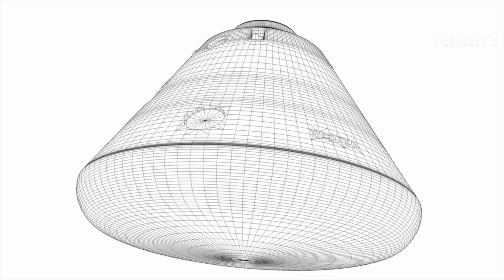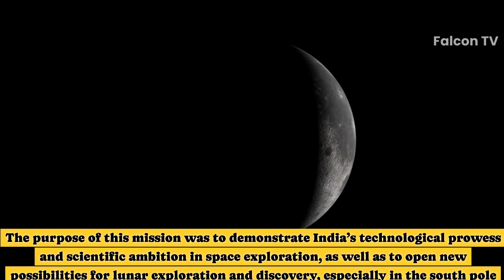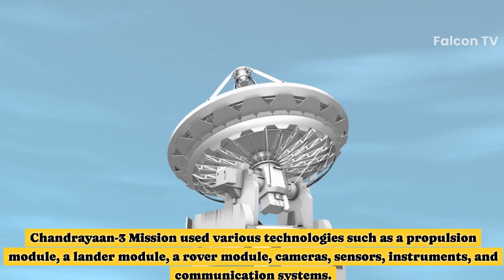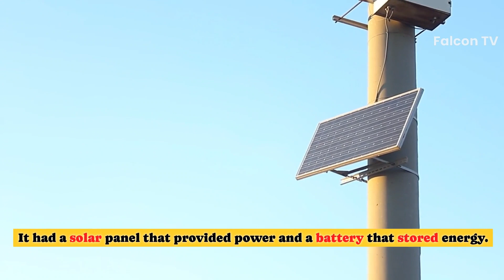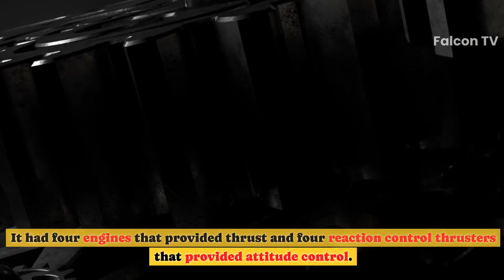Chandrayaan 3 Successful Soft Landing on Moon | ISRO Chandrayaan 3 Landing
Chandrayaan-3 is India’s third lunar mission, which was launched on July 22, 2019, by the Indian Space Research Organisation (ISRO). The mission aimed to make a soft landing on the surface of the Moon, which means that the spacecraft would land gently on the lunar surface without any damage. On August 23, 2023, the Vikram lander of Chandrayaan-3 successfully made a soft landing on the Moon near its south pole. This made India the fourth country ever to achieve a soft landing on the Moon, after the US, the former Soviet Union, and China.